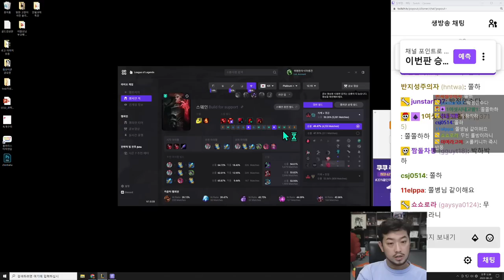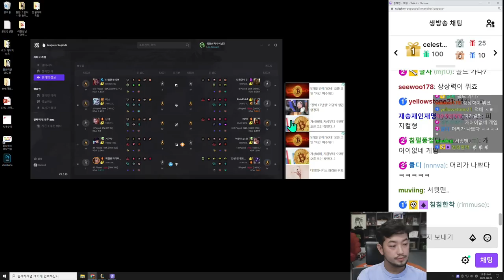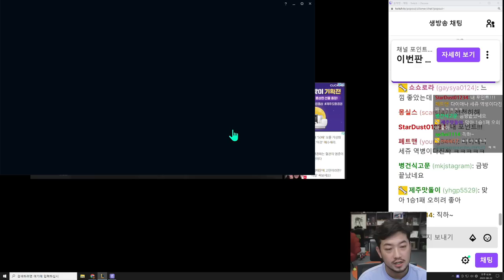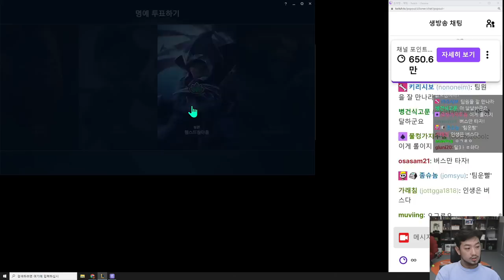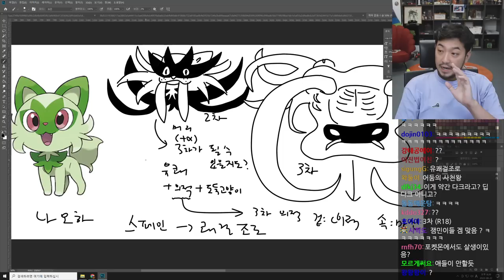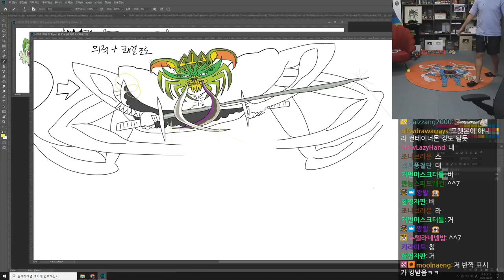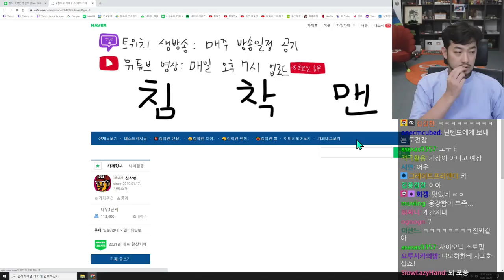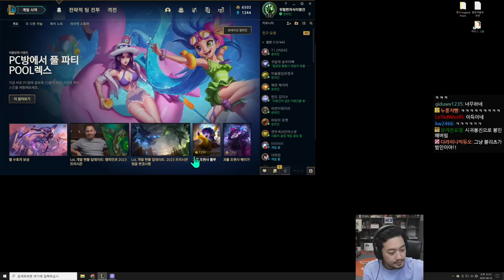2022년 08월 22일 2부 | 롤 솔랭, 포켓몬스터 신규 스타팅 몬스터 진화 그리기, 롤 내전